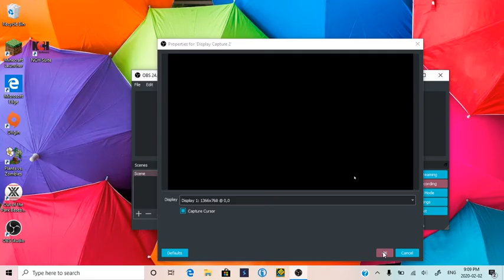My GD Level (Unfinished Level)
My Own Geometry Dash Level